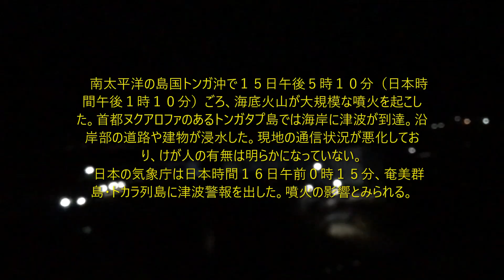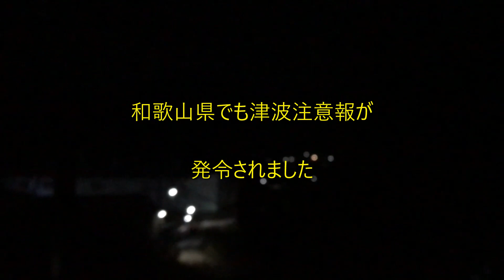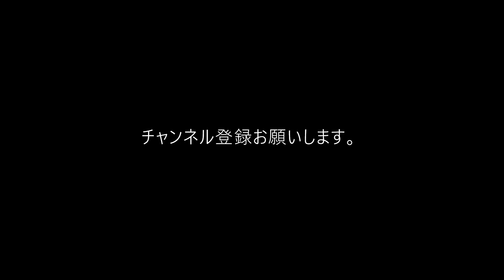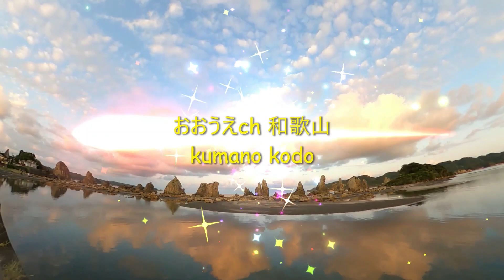緊急津波速報【わかやま防災チャンネル】2022年1月16日 ニュース速報 南太平洋の島国トンガ沖で火山噴火 和歌山県でも鳴り響く津波警報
【説明】南太平洋の島国トンガ沖で１５日午後５時１０分（日本時間午後１時１０分）ごろ、海底火山が大規模な噴火を起こした。首都ヌクアロファのあるトンガタプ島では海岸に津波が到達。沿岸部の道路や建物が浸水した。現地の通信状況が悪化しており、けが人の有無は明らかになっていない。日本の気象庁は日本時間１６日午前０時１５分、奄美群島・トカラ列島に津波警報を出した。噴火の影響とみられる。

引用先　国際通信より

2022年1月16日　ニュース速報　津波警報発令　南太平洋の島国トンガ沖で火山噴火　和歌山県でも鳴り響く津波警報
【わかやま防災チャンネル】
和歌山県に関係ある防災情報を配信します。

JQuake
JQuakeは、日本のための地震ソフトウェアです。防災科学技術研究所(NIED)の高密度な強震観測網を活用して、緊急地震速報などの予測や、観測された地震をわかりやすく可視化します。

私が受信している「JQuake - 地震情報」です。

わかやま防災チャンネルは、来る南海トラフ巨大地震発生に向け、和歌山県民を守るべく関連情報をニュース速報でリアルタイムに流しています。

♪音楽  Stellar Wind - Unicorn Heads　他♪　7分　　わかやま防災チャンネル